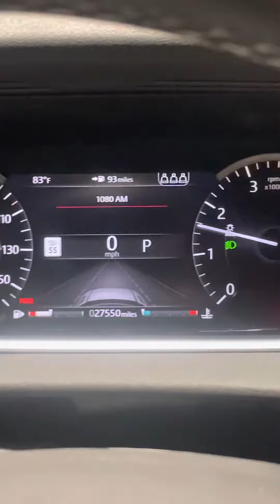2020 Evoque Start/ Engine Bay